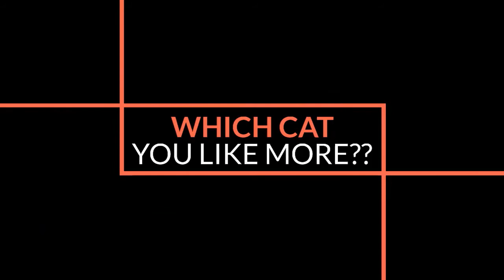Top 10 Cutest Cats In The World - SO ADORABLE 😻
Cats are one of the most beautiful and cutest creatures ever made, surely they're loved by all of us, we can't keep ourselves away from our cats right?. Cats are so wise and cute that they actually trust you, loves you, and wipe out all your worries of the day in few just minutes but I believe still, there are plenty of people who are unaware of the absolutely adorable & madly loved behaviors of the cats so we thought of presenting a video on top 10 cutest cats in the world where I've organized a list of around 10 cats that are impeccably gorgeous and hold tons of qualities so I think now, we should get straight into the video. Make sure to stay until the end of this video guys 😽

Well, we all love or adore our cats and why we shouldn't? cats are funny and adorable too but as a pet lover myself I took an initiative bringing a specific cats channel that would surely fulfill all the needs of my cat-lovers viewers, this channel is based on an infotainment niche where we’ll upload content like: funny videos of kittens, facts about cats or baby cats, top 10 cat breeds, playing with cute cats and so on and on! If we’ve missed any topic then do let me know by commenting in any of our latest video where we’ll definitely reply to you guys so hurry up and hit the subscribe button of “CAT DEMESNE” for the latest videos of cats😊

You can also join us on Instagram & Facebook!